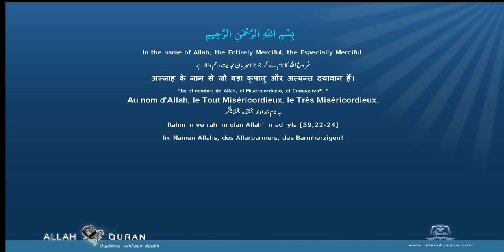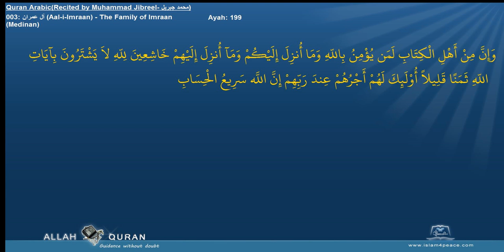Quran Recitation Muhammad Jibreel 003 آل عمران Aal i Imraan The Family of ImraanMedinan Islam4Peace